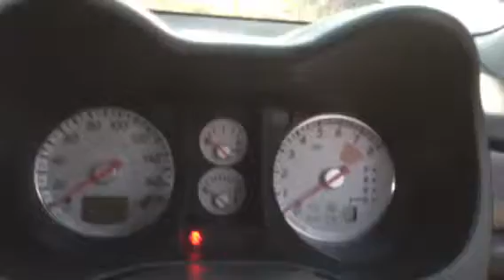T3389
Mitsubishi Otlander